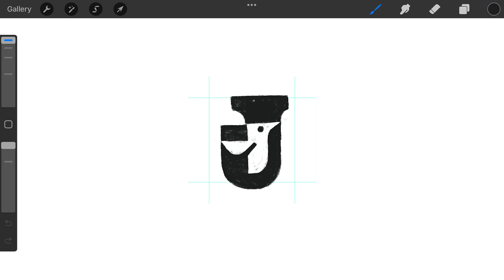Letter J hummingbird typography logomark design process credit: @anhdodes - Anh Do - logo designer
Letter J hummingbird typography

Ideas and inspirations: bird, sparrow, hummingbird, parrot, flying, wings, flower, animal, wildlife, butterfly, lettering, letter J, monogram, typography, typographic, negative space logo, etc.